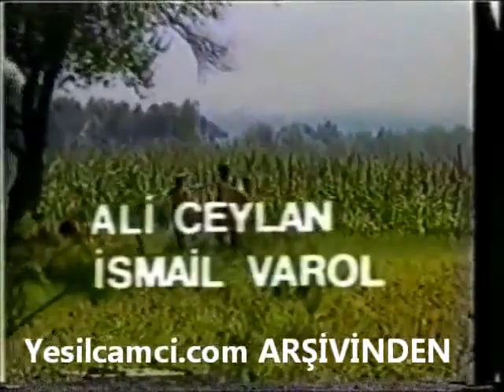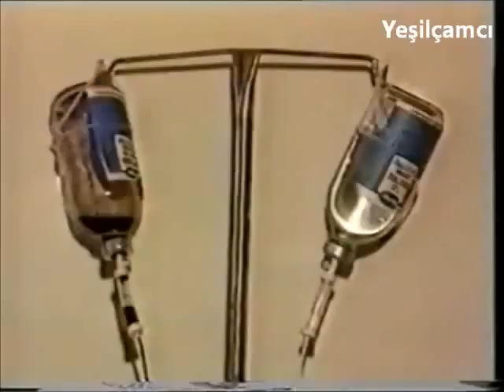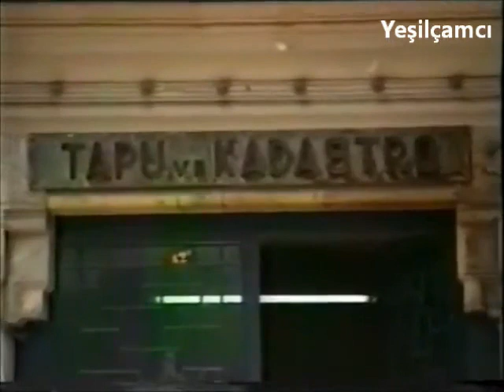Garipler Yalnız Ölür 1987 Yunus Bülbül Şehnaz Dilan Vhs Türk Film